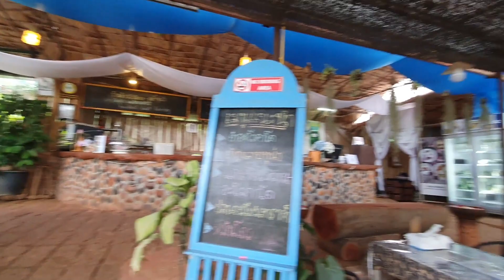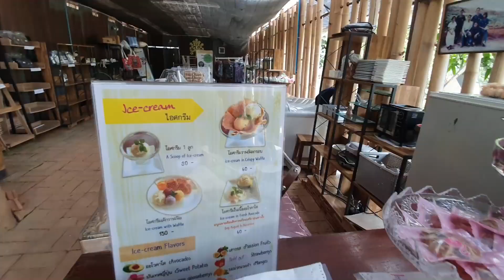Royal rose garden เที่ยวสวนกุหลาบ จิบชายามบ่าย ได้อารมณ์อังกฤษสุดๆ ||ไฮโซล้านนา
ปลายฝนต้นหนาว อากาศเริ่มเย็นลงแบบนี้
การเดินอยู่ในสวนกุหลาบ พร้อมกับจิบชาอุ่นๆ เป็นอะไรที่เข้ากันมากๆ
วันนี้เราไปเพื่อนๆมาเที่ยวใกล้ๆบ้าน ที่สวนกุหลาบหลวง ศูนย์พัฒนาโครงการหลวงทุ่งเริง
ที่นี่เค้ามีกุหลาบหลากหลายสายพันธุ์ สีสรรสวยงาม น่ารักมากๆ
นอกจากนี้ยังโซนอาหารเครื่องดื่ม และขนมให้เราได้นั่งทานไปด้วย ชมสวนกุหลาบไปด้วย
มโนว่าตัวเองกำลังจิบชา High tea ที่อังกฤษก็ฟินไม่น้อย สำหรับยุค COVID-19 แบบนี้

Location: สวนกุหลาบหลวง ศูนย์พัฒนาโครงการหลวงทุ่งเริง
                 (Royal Rose Garden, Thung Roeng Royal Project Development Center)

** ไม่เสียค่าเข้าสถานที่ / free entrance